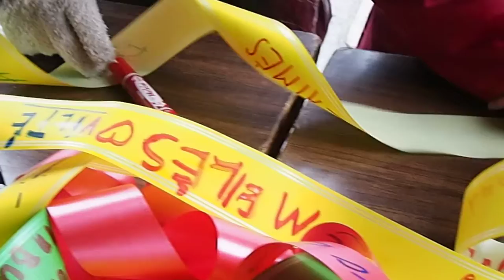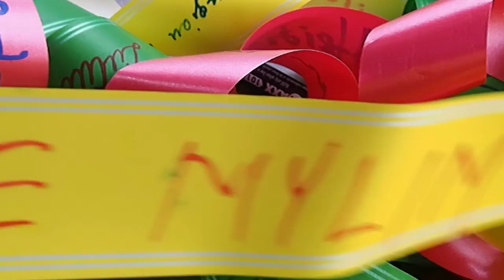Kovo 11-oji Šiauliai. Tautiška giesmė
2017 kovo 11
Šiauliai, Nepriklausomybės aikštė, LT